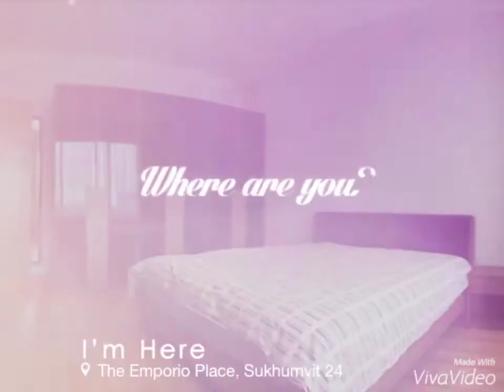Emporio Place for rent at Sukhumvit 24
This apartment is The Emporio Place, Sukhumvit 24. It is 1 bedroom 65 sq.m on 10 floor. This apartment for rent cost only 55,000 THB.